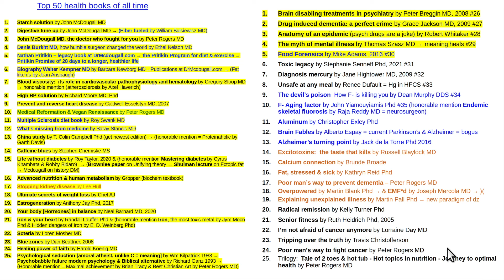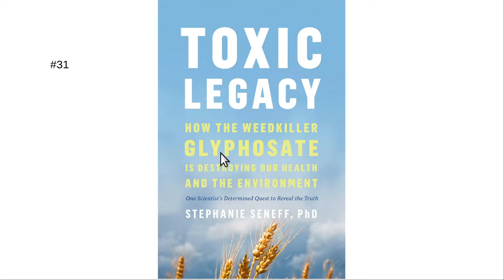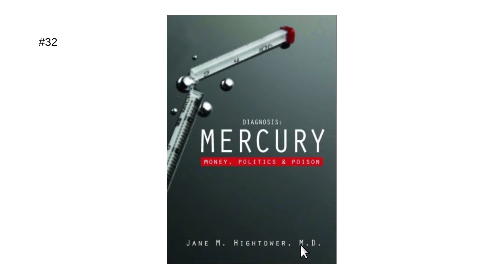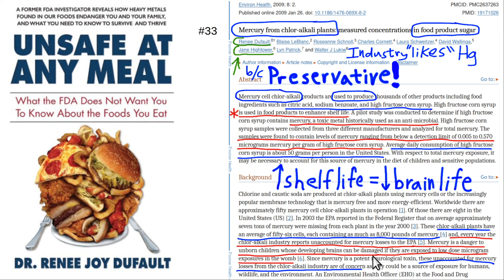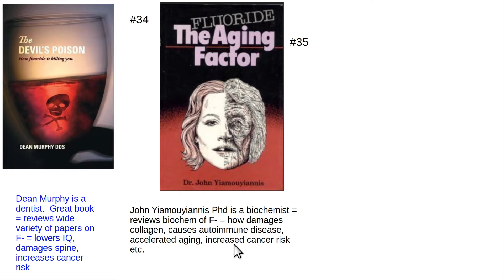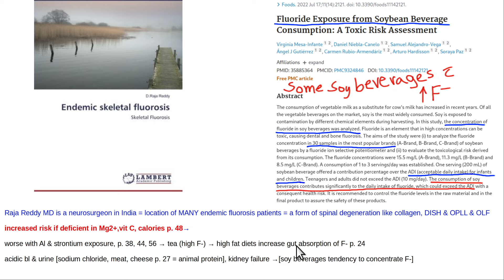Books 31 to 35 of top 50 health & nutrition books of all time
Toxiic legacy.  Hg books. Flour- books.